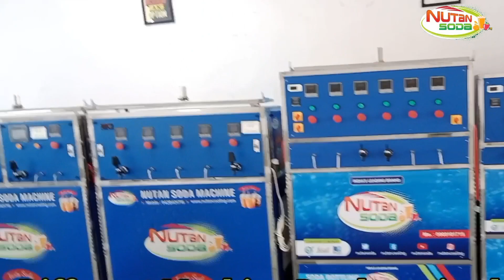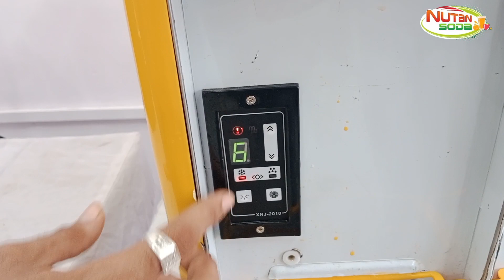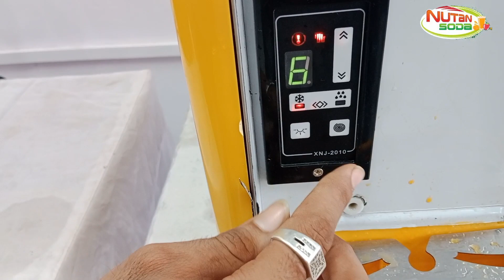Sluch making machine 🎉👍🏻 Sluch maker machine 💥sluch sluch business 🤑 Nutan Soda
customer review 5 मशीन बुक करवाया🔥😳 इसे सस्ता और आसान कोई business नही👌slushmachine

welcome to nutan soda machine 🫱🫲

thank you our watching video 🙏